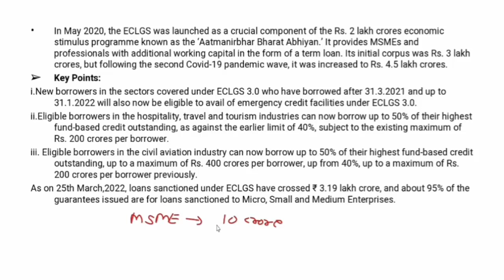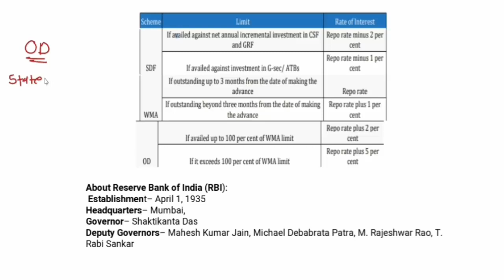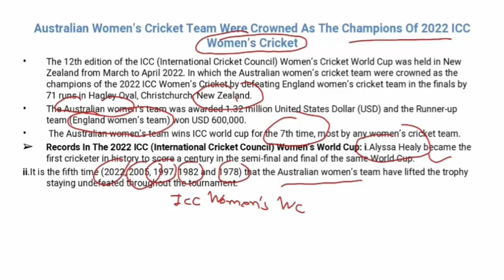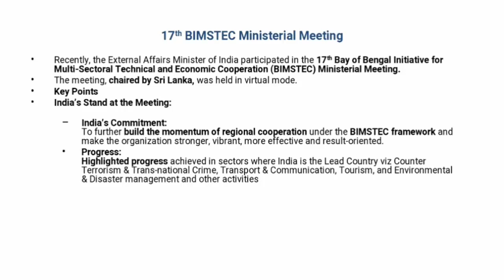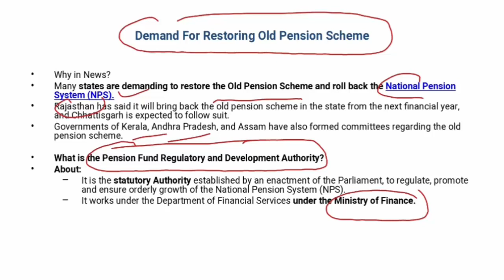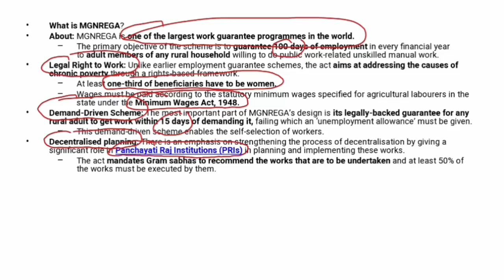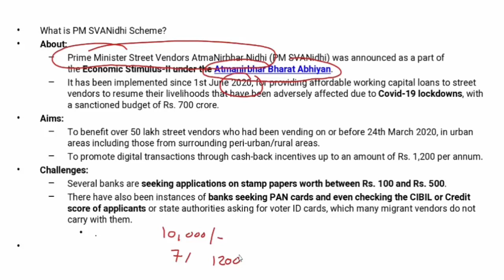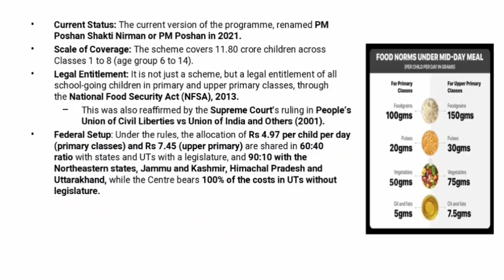ENGLISH CA PART 97